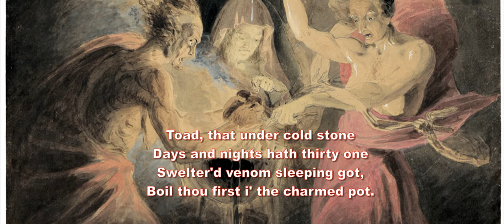The witches recipe from Shakespeare's Macbeth for three voices and guitar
(Now also available with piano accompaniment:
for 3 altos

Setting of the incantation of the three witches in Shakespeare's Macbeth, for three altos and guitar.

    Thrice the brinded cat hath mew'd
    Thrice and once the hedgepig whin'd
    Harper cries: 'Tis time, 'tis time.
    Round about the cauldron go;
    In the poison'd entrails throw.
    Toad, that under cold stone
    Days and nights hast thirty one
    Swelter'd venom sleeping got,
    Boil thou first i' the charmed pot.

    Fire burn and cauldron bubble.

    Fillet of a fenny snake,
    In the cauldron boil and bake;
    Lizard's leg, and howlet's wing,
    For a charm of powerful trouble,
    Like a hellbroth boil and bubble.

    Scale of dragon, tooth of wolf,
    Witch's mummy, maw and gulf
    Of the ravin'd saltsea shark,
    Root of hemlock digg'd i' the dark
    Liver of blasphemer too,
    Gall of goat, and slips of yew
    Sliver'd in the moon's eclipse,
    Nose of Turk, and Tartar's lips,
    Finger of birth-strangled babe
    Ditch-deliver'd by a drab,
    Make the gruel thick and slab:
    Add thereto a tiger's chaudron,
    For the ingredients of our cauldron.

    Cool it with a baboon's blood,
    Then the spell is firm and good.